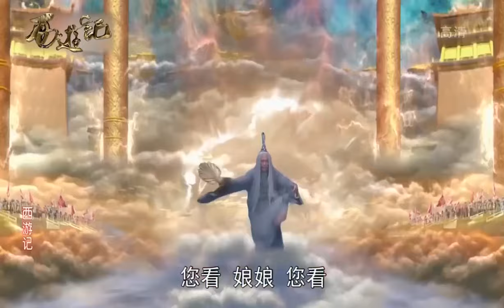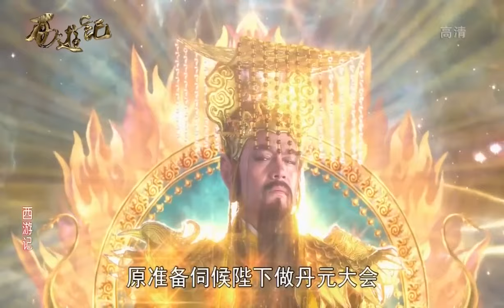悟空大闹蟠桃会 用定身法定住七仙女《西游記》Journey To the West EP4【中国电视剧精选】| 聶遠 吳樾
【剧情简介】该剧讲述的是孙悟空、猪八戒、沙僧辅保大唐高僧玄奘去西天取经，师徒四人一路抢滩涉险，降妖伏怪，历经八十一难，取回真经，终修正果的故事。
The drama tells the story of the Monkey King, Pigsy and Sandy to help protect the Tang monk Xuanzang to go to the West to get scriptures, the teacher and disciple all the way to grab the beach and wade through the dangers, subdue demons and monsters, through 81 difficulties, to get back the true scriptures, and finally correct the fruit of the story.